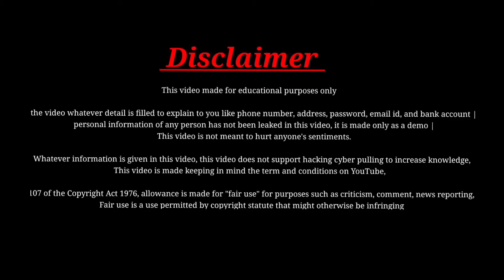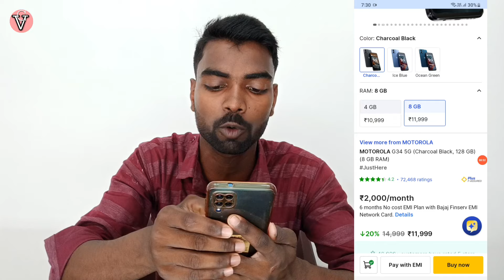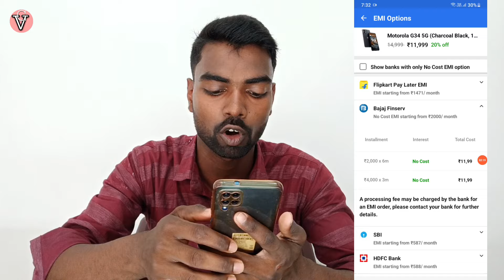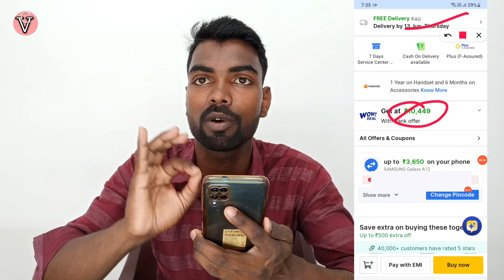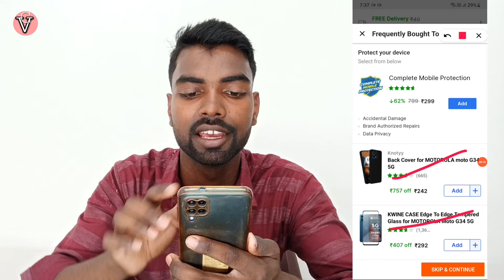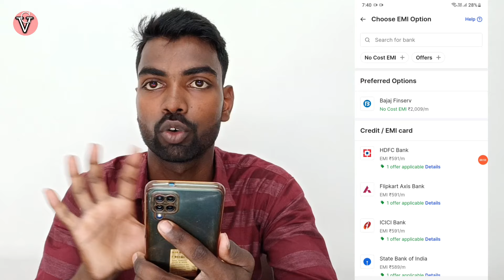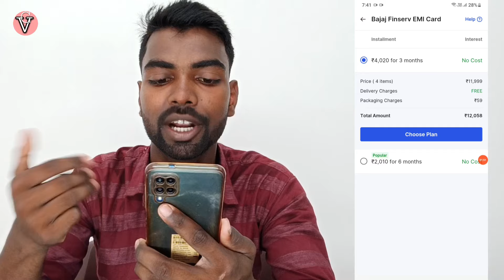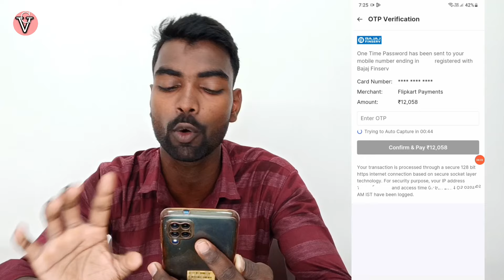flipkart se emi pe phone kaise buy kare 2024 | how to buy phone on emi in flipkart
flipkart se emi pe phone kaise buy kare 2024 | how to buy phone on emi in flipkart | flipkart se emi par phone kaise liya jata hai | flipkart se emi par phone kaise le bina credit card ka |

About this video - aaj ke ise video me janege flipkart app se emi par new phone kaise buy kiya jata hai bina credit card ke proof ke sath.